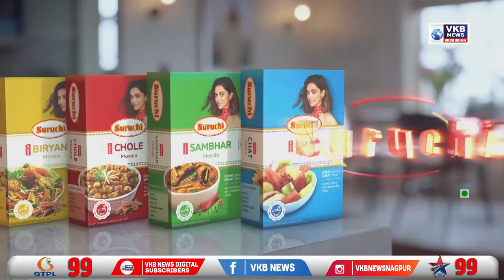मैं भागने वालो में से नहीं हु - संजय राउत | Hindi Primetime